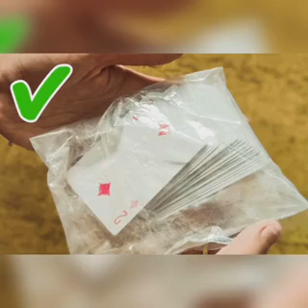کاربردهای پودر بچه | 20 ترفند و کاربردهای جالب و مفید با پودر بچه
با کاربردهای پودر بچه آشنا شوید
در ویدیو با کاربردهای پودر بچه آشنا خواهیم شد. پودر بچه در اصل برای محافظت از پوست نوزادان در برابر عرق سوز شدن ساخته شده اسـت اما خیلی زود مردم فهمیدند کـه پودر بچه برای کارهای خیلی بیشتری قابل استفاده اسـت. پودر بچه کاربردهای فراوانی در خانه داری، زیبایی و سلامتی دارد کـه در ادامه این مقاله بـه بررسی کامل آنها خواهیم پرداخت
پودر بچه را جایگزین شامپوی حیوانات کنید
با پودر بچه پوستتان را لطیف نگه دارید
پودر بچه می‌تواند جایگزین اسپری بدن باشد
با پودر بچه می‌توانید پوستتان را مرطوب نگه دارید
با پودر بچه می‌توانید ورق بازی را نرم و لطیف کنید
با پودر بچه مانع ساییده‌ شدن و التهاب پوست شوید
با پودر بچه مانع تورم پا شوید
کفش ‌هاي پاشنه ‌بلند زیبایی بی‌حد و حصری دارند، اما اگر از خانم‌ها بپرسید خواهند گفت کـه پوشیدنشان آن هم بـه مدت طولانی اصلاً خوشایند نیست. این نوع کفش‌ها موجب تورم پا میشوند و برای پیش گیری از تورم پا و مشکلات مشابه میتوانید کمی پودر بچه درون این کفش‌ها بپاشید.

پودر بچه می‌تواند از پژمردن گل و گیاهانتان جلوگیری کند
برای حفاظت از گل و گیاهانتان در مقابل انواع آفت‌ها کافی اسـت مقداری از این پودر بـه ریشه‌شان بپاشید. بدین‌ترتیب تمام حشرات و آفت‌ها ازآن‌ها دوری میکنند.

اگزمای پوستی را با پودر بچه رفع کنید
اگر دچار اگزمای پوستی شده‌اید برای جلوگیري

از خواش آن نواحی کافی اسـت کمی از این پودر را رویش بمالید تا اثر التهاب کاهش یابد.

ماندگاری ماتیک را با پودر بچه بیشتر کنید
با پودر بچه مانع بود بد لیتِرباکس شوید
جوراب را فراموش کنید، پودر، پای شـما را خشک نگه داشته و می توانید بدون نگرانی، پابرهنه در آپارتمان راه بروید.

وسایل خانه که بوی بد گرفته اند
رفع اصطکاک دستکش شستشوی ظروف